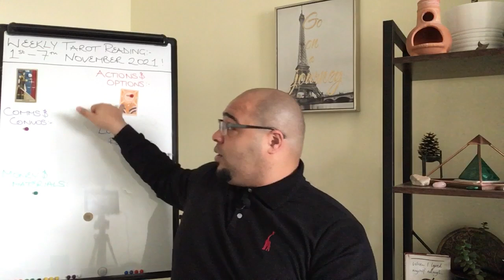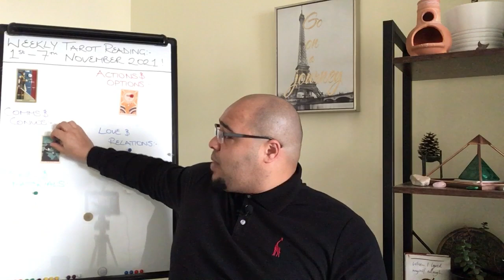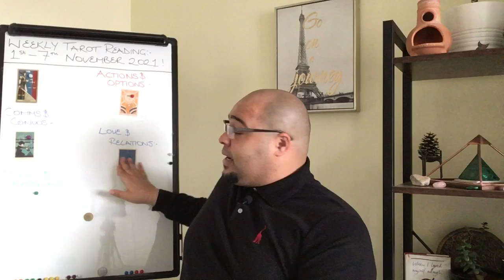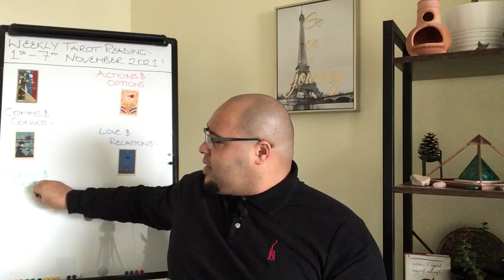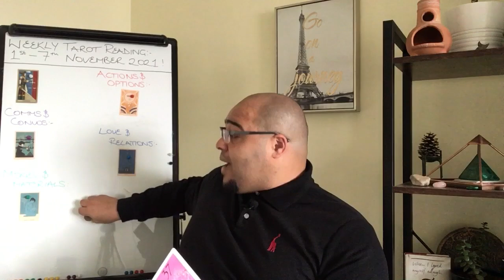ARIES ♈️ 1st - 7th November 2021 | “The SWEETNESS of LIFE!?”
🧋Buy me a (Coffee) or Caramel Mocha (in my case hehe)

Aries your Weekly Tarot Reading is an insight into what the week ahead has in store for you, the outlook and general trends and themes and what you may need to be aware of or avoid.